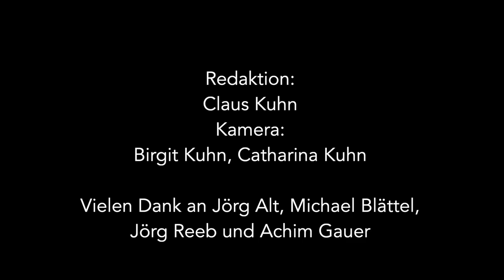Magazin blau schwarz: Leverkusen kann kommen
In unserem Magazin blau-schwarz warfen wir mit Michael Blättel einen Blick zurück auf die Saison 1984/85 als der 1. FC Saarbrücken zum letzten Mal in einem DFB-Pokal-Halbfinale stand. Und natürlich mussten wir auch mit Jörg Reeb sprechen. Der Saarbrücker schnürte seine Schuhe drei erfolgreiche Jahre für die Werkself und ist seit drei Jahren U12-Trainer bei seinem Heimatverein.